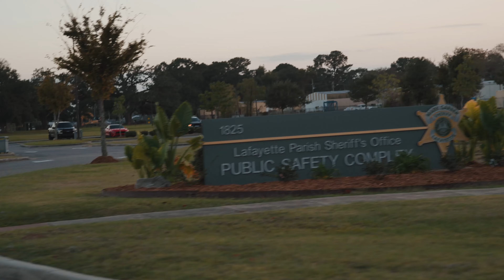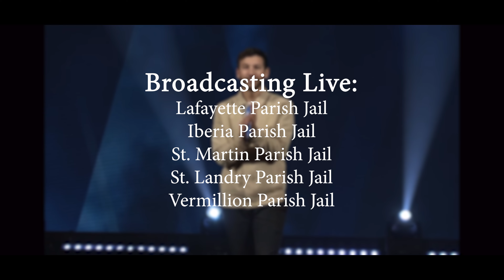Jude Darbonne | Prison Ministry Testimony